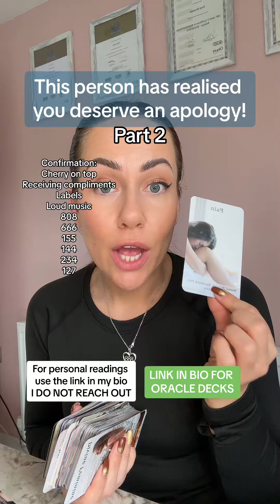Its been a long time coming…